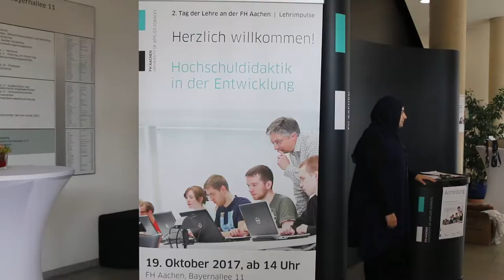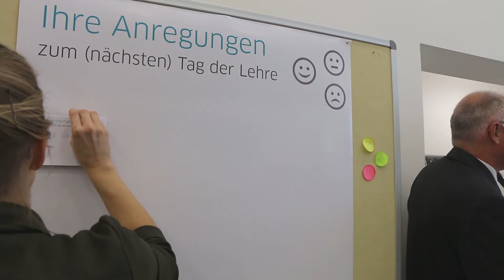2. Tag der Lehre an der FH Aachen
Beim zweiten Tag der Lehre lag der Schwerpunkt auf dem Thema "Hochschuldidaktik in der Entwicklung" . Initiiert wurde er von Prof. Dr. Josef Rosenkranz, dem Prorektor für Studium und Lehre an der FH Aachen

Ein Film der Stabsstelle für Presse-, Öffentlichkeitsarbeit und Marketing (PÖM)
Konzept: Pia Wilbrand, PÖM
Produktion: Pia Sonntag & Pia Wilbrand, PÖM